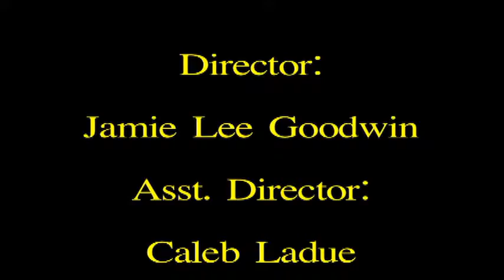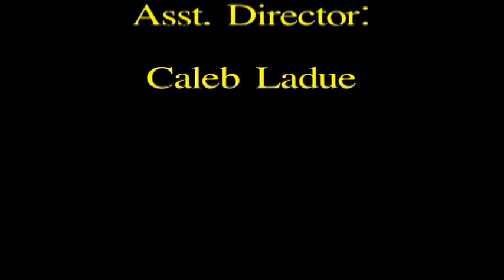Community Journal January 10, 2019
Jan. 10th 2019 edition of Harwich Community Journal